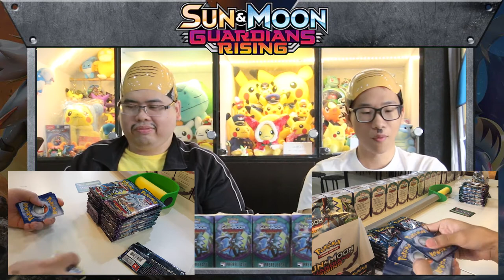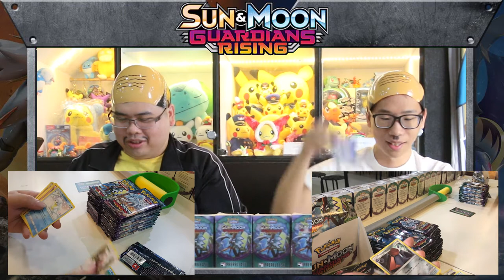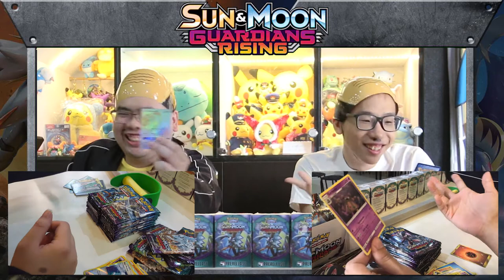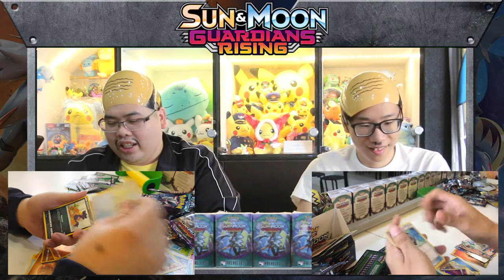Pokemon TCG SM2 Guardian Rising Booster Box Opening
Hi guys today due to the release of Pokemon Tcg SM2, Guardian Rising..  we will push pre release and premier challenge to next week instead. Today we will be showing you guys the pull rate of SM2 guardian rising. Hope this will help.